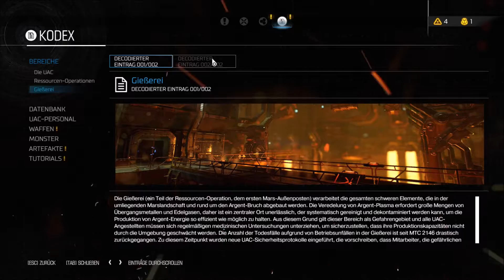DOOM #5 - Auf Knopfdruck TOD!